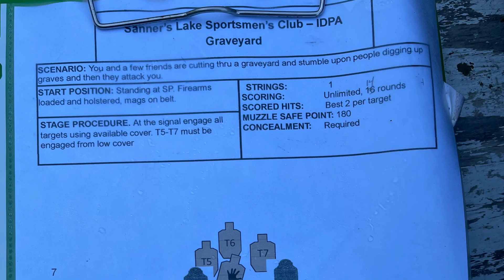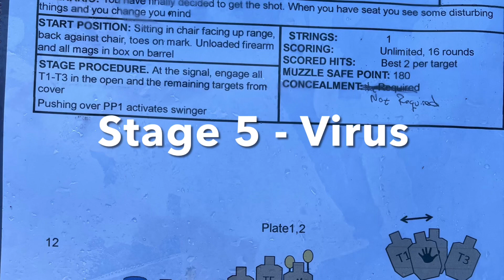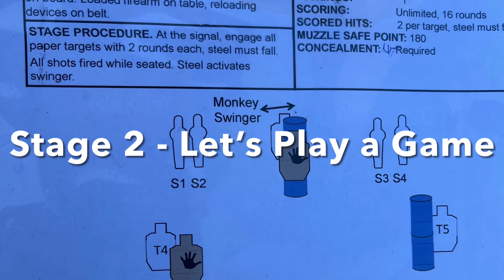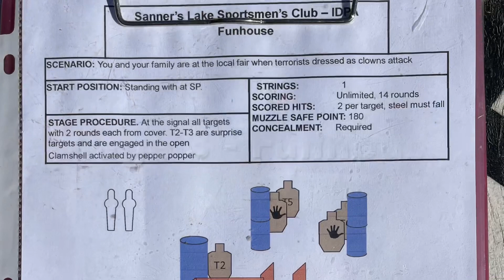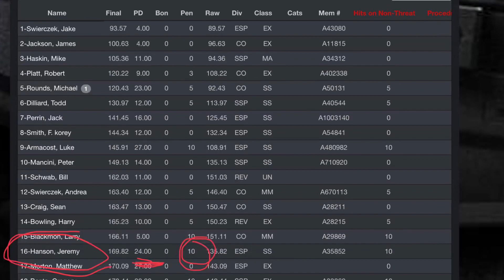October 2021 Sanner’s Lake IDPA - mauserdude -